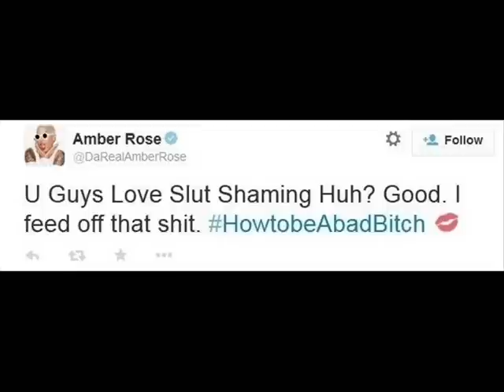Amber Rose anti SLUT Shaming fail! Wants to be a BAD B!TCH! Instead of a GOOD MOTHER! Role THOTtle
Amber Rose anti SLUT Shaming fail! Wants to be a "BAD BITCH! Instead of being GOOD MOTHER! Role THOTtle!